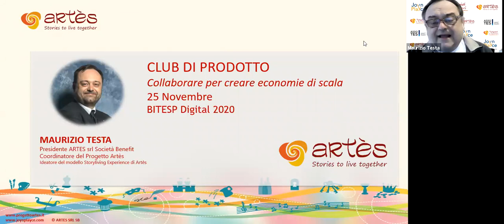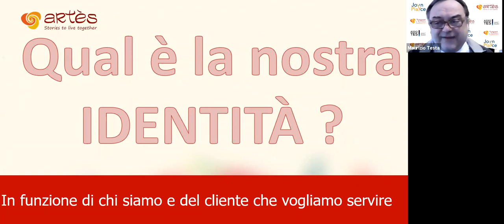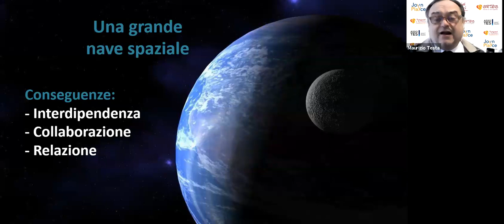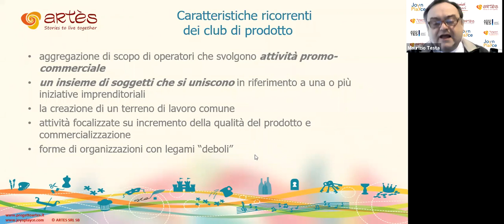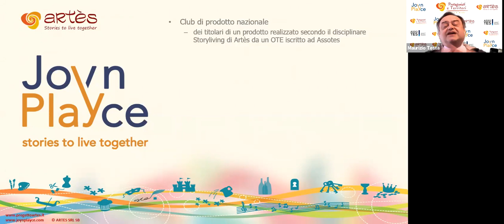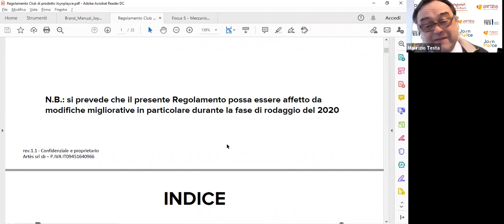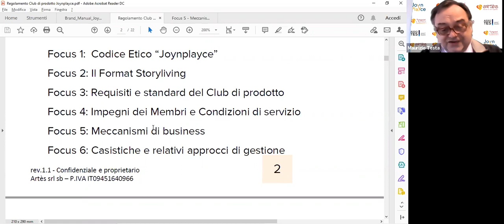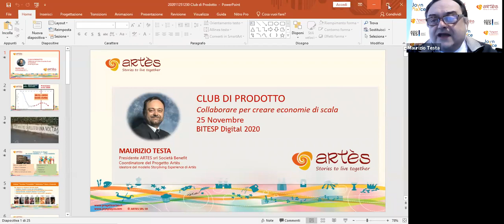#13 Artès Academy che cosa è un Club di Prodotto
#13 Artès Academy
25 Novembre 2020

Club di Prodotto:
le caratteristiche di uno strumento aggregativo che crea economie di scala nel mondo del turismo

Maurizio Testa
Coordinatore Nazionale Progetto Artès